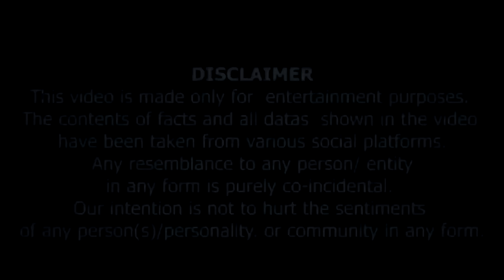Bollywood Dinbhar Episode 138 | KRK